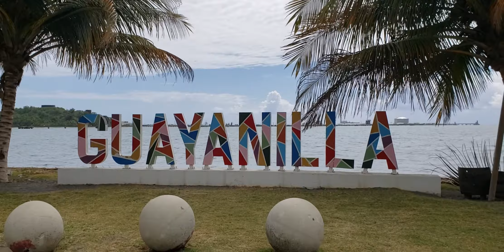Guayanilla Paseo Tablado y Letras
Video por : @lourdeslaartistameaux8992